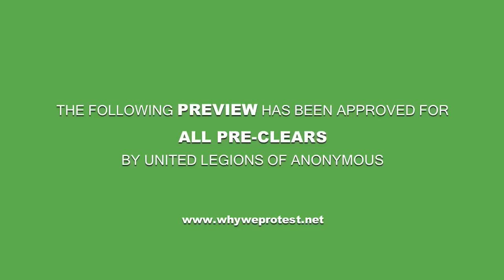Tommy: Jumping Off The Bridge - Trailer